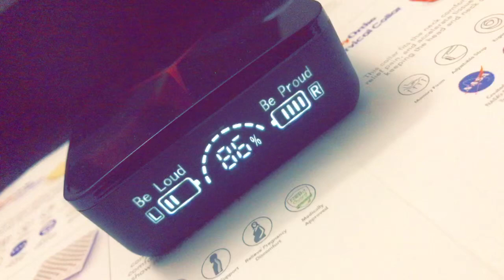EarPods with power bank